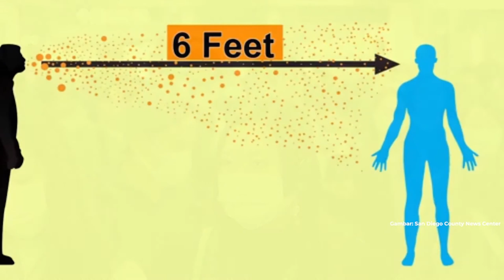Cegah Corona Dengan Social Distancing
--- Tahukah Kamu ---
Salah satu cara yang dianggap dapat mencegah penyebaran virus corona saat ini adalah social distancing (menjaga jarak sosial). Social distancing adalah tindakan yang bertujuan mencegah orang sakit melakukan kontak dalam jarak dekat dengan orang lain untuk mengurangi peluang penularan virus.